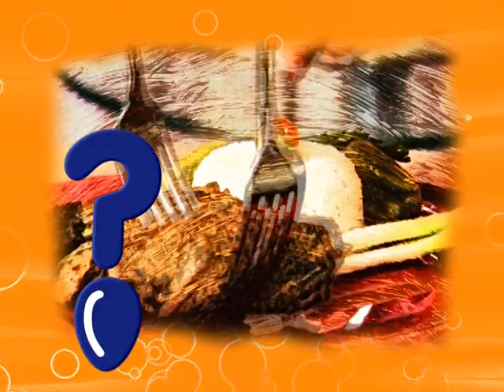"Есть? Идея!" // Эфир 28.08.16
«Винегрет – это банально», – скажете вы и будете совершенно не правы. Наши очаровательные кураторы Наталья Паталахова, Инна Калинина и Тамара Вяткина вам это докажут. Поющая «Есть? Идея!» продолжается.